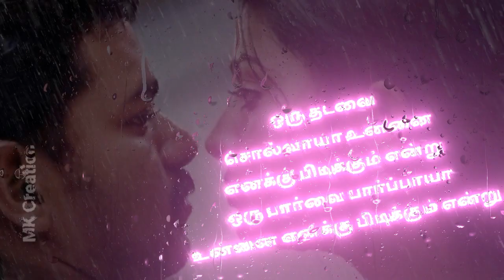/🥰❤️vaseegara movie songs🥰❤️/vijay / sneha/ Oru thadavai solvaaya songs😘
hiiiii.
plese like Shere and comments

 # 20s songs
# oldsong
# vijay songs
# Oru thadavai solvaaya songs
# melody songs
# love songs
# love feeling songs
# Hariharan love songs status videos
# 80s  videos songs
# edit whatsapp status
# edit  tamil _love status
# Chinmayi _tamil songs
# tamil remix songs
# sad songs whatsapp status
# feeling status video
# feeling lyrics videos
# hd whatsapp status
# 720p  hd videos songs
# 1080p hd whatsapp lyrics video status
# whatsapp status video
# whatsapp status lyrics videos
# whatsapp emotional status video
# tamil meening full songs
# cut song status video
# cover songs status video
and etc...